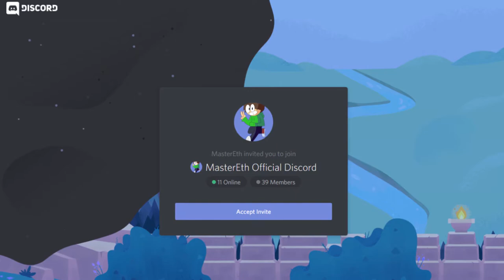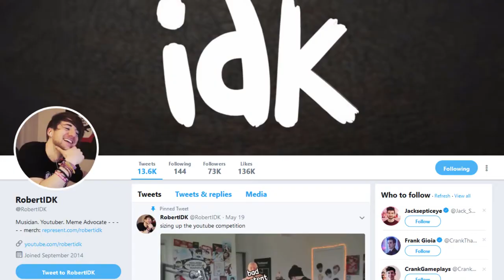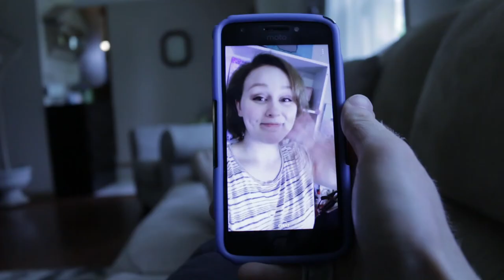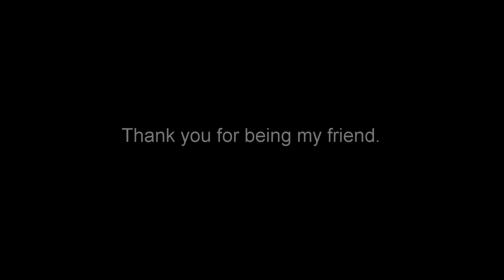The Intricacies of Internet Friends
"The Intricacies of Internet Friends" includes: analyzing the concept of internet friends, personal experiences regarding internet friends, jokes about internet friends, and the appreciation of internet friends.